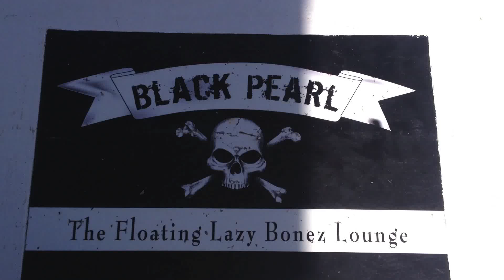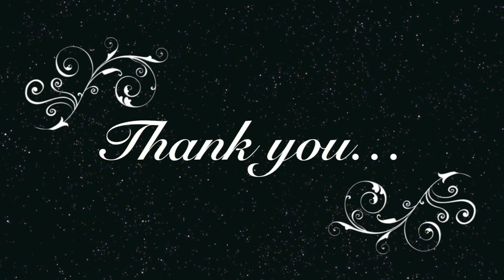8 31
This is the link for posting..